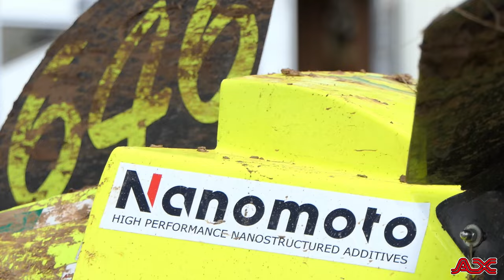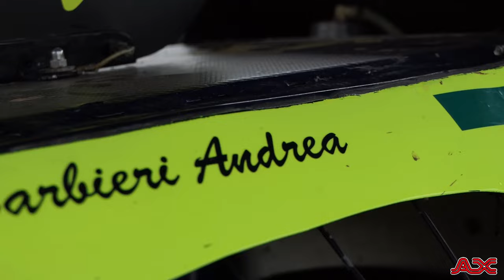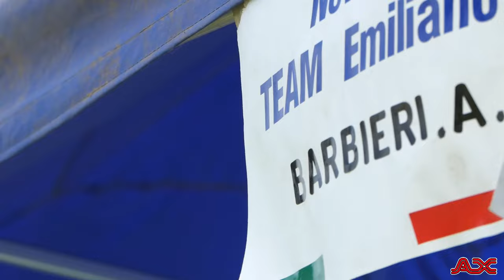Andrea Barbieri - Campionato Italiano Autocross & CEZ 2021 - Vighizzolo d'Este - 3° Round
Videocamera principale

Videocamera secondaria

SONY FDR-AX33

Gopro

Treppiede

RAVELLI ATP

Zaino

Drone

Batterie Lumix

Batterie Sony

PowerBank

Cuffie

Hard disk

PC PORTATILE

Faretto led

Mini Treppiede

Stabilizzatore

Borraccia

PC (Assemblato)

Scheda Madre: